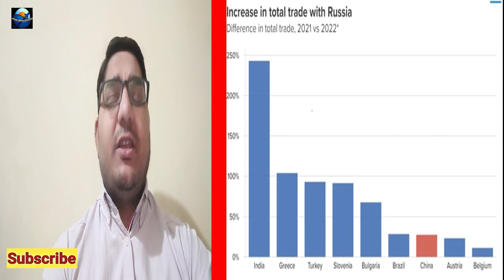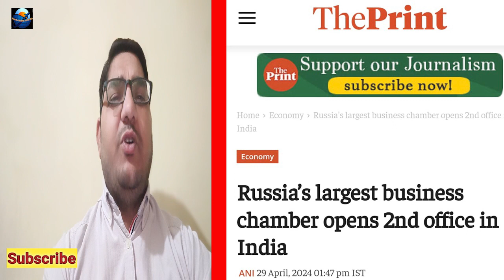Russia open biggest business office